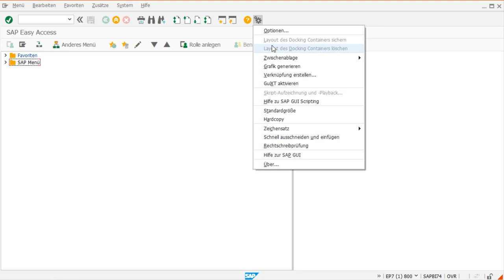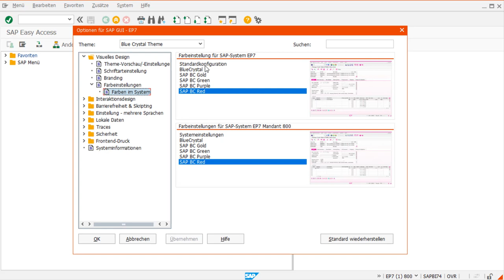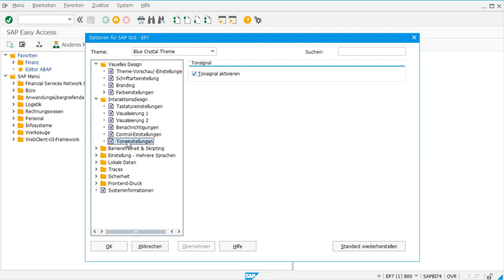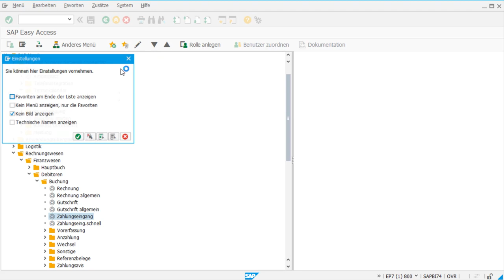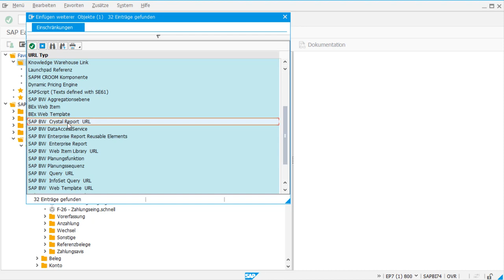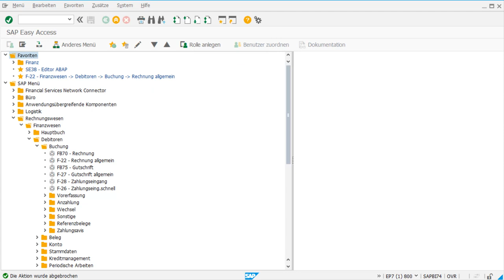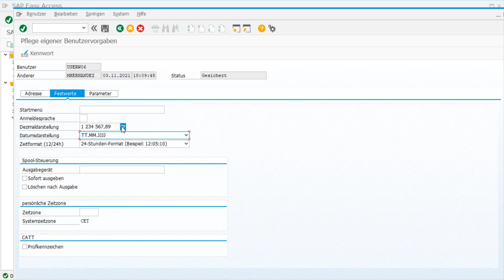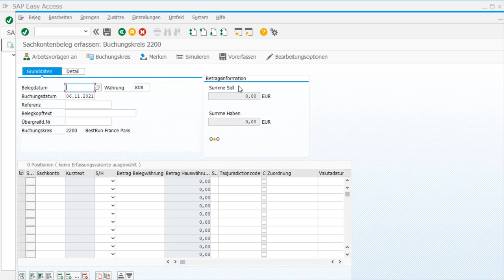SAP Top 7 Tricks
In diesem SAP Video sehen wir uns 7 wichtige Tricks an die das arbeiten mit SAP vereinfachen.